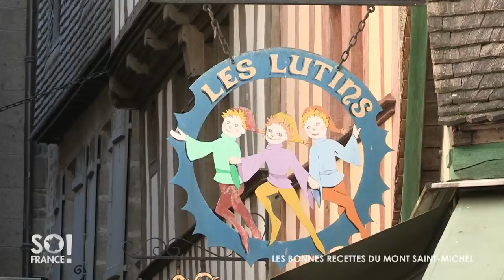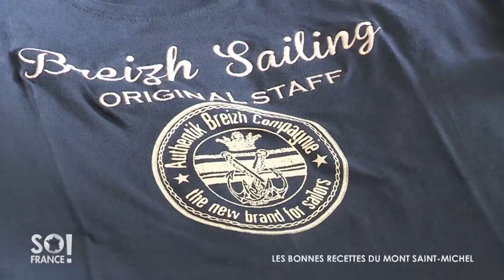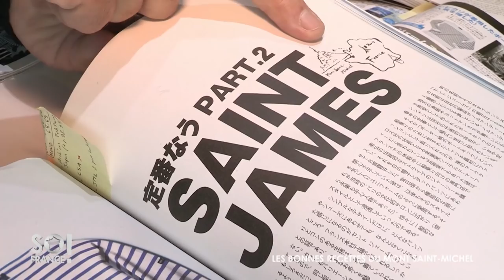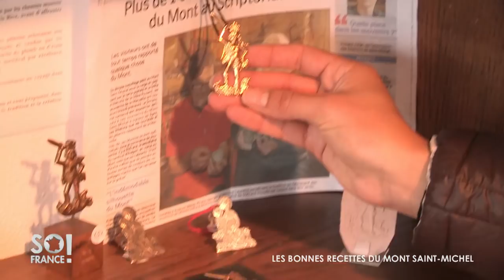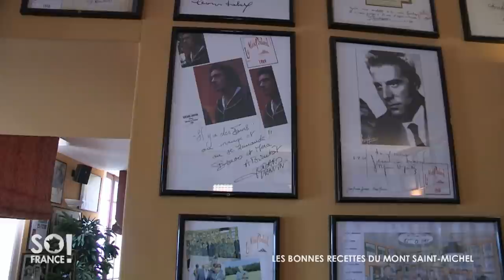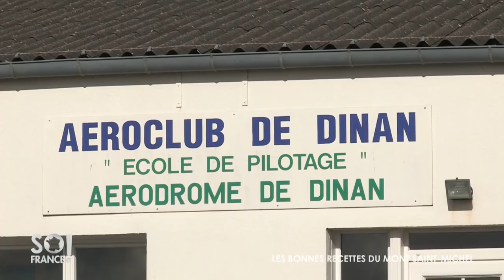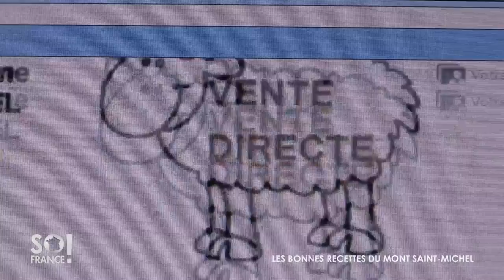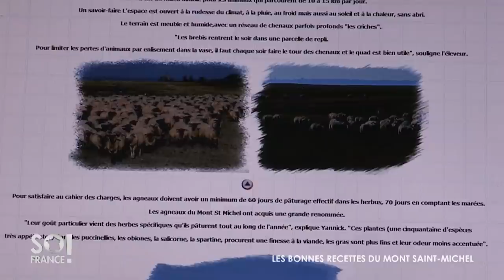LES BONNES RECETTES DU MONT ST MICHEL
Le site est connu dans le monde entier : 2ème destination touristique de France, le Mont Saint-Michel s’est organisé pour tirer un profit maximum de cet afflux touristique massif. Ici, boutiques de breloques et restaurant couteux appartiennent à une poignée de  Montois, qui préservent jalousement leur pré carré. Sans compter la mainmise du maire et homme d’affaires Eric Vannier, qui a capitalisé sur la plus célèbre marque du Mont : la Mère Poulard, dont il détient le restaurant, l’hôtel et l’usine de biscuits… L’homme détient également détenant la moitié des restaurants, commerces et hôtels de la commune, ainsi que des musées… Enquête sur une incroyable cash machine…

Ecrit et réalisé par Léa CARUELLE